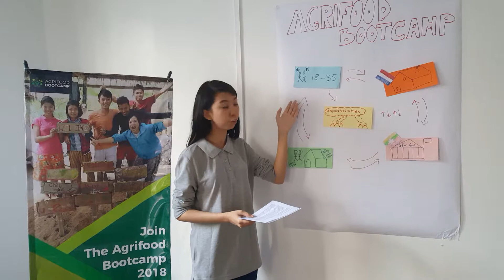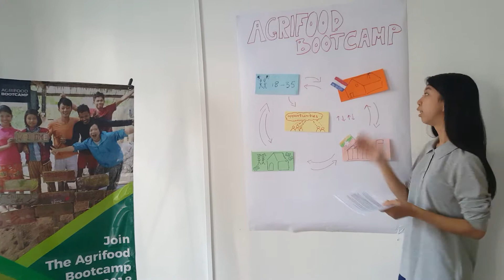Myanmar - AgriFood Bootcamp